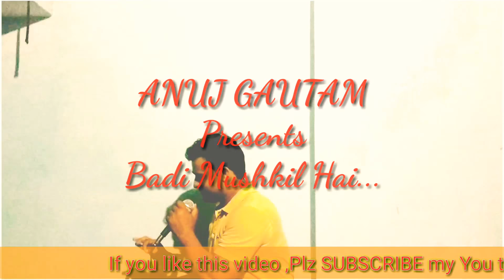BADI MUSHKIL HAI ABHIJEET DA SONG cover by anuj gautam at Home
On demand...i am presenting here with this melodious song...
Enjoy it with your headphone..
Waiting for your valuable comments. 😊😊😊